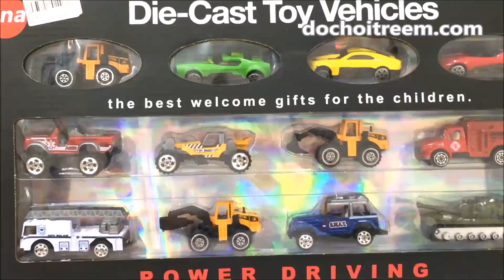Xe cứu hỏa, xe tăng, xe đua, xe tăng, xe cần cẩu, xe tải, xe công trình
Bộ sưu tập 12 xe đồ chơi bằng sắt rất đẹp: xe cứu hỏa, xe tăng, xe đua, xe tăng, xe cần cẩu, xe tải, xe công trình của chị Chim Xinh